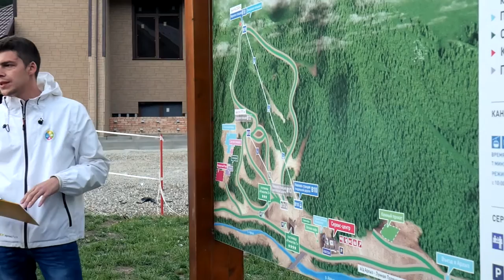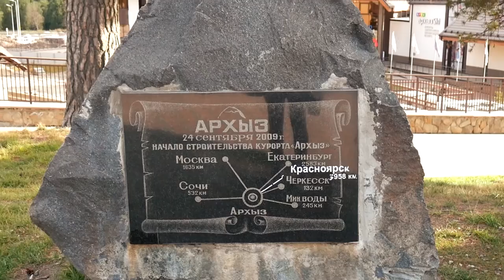Arhız Gezi Rehberi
Arhız yani asıl adı ile Arkhyz, Kuzey Kafkasya’da Karaçay-Çerkes Cumhuriyeti’nin güneyinde, Kafkas dağlarının batısında yer alan yeni yeni popülerlik kazanan bir kış sporları merkezi.